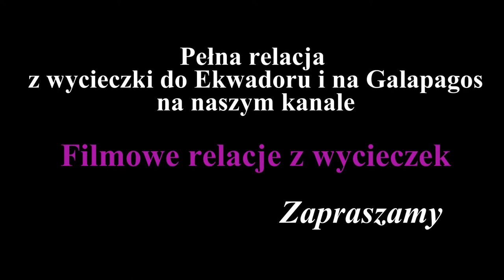Ekwador - Otavalo i San Antonio de Ibarra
Po drodze z Quito do Otavalo zatrzymaliśmy się nad Jeziorem San Pablo, nad którym góruje wulkan Imbabura.
Otavalo leży na wysokości 2.500 m n.p.m. i liczy ok. 40 tys. mieszkańców. W soboty na centralnym placu miasta odbywa się - uważany za największy w Ameryce Południowej - targ wyrobów ludowych oferowanych przez miejscowych Indian.
Z Otavalo przejechaliśmy do liczącego 18 tys. mieszkańców miasta San Antonio de Ibarra, które jest znane z artystycznych wyrobów z drewna. W mieście znajduje się sanktuarium Matki Bożej de Las Lajas.